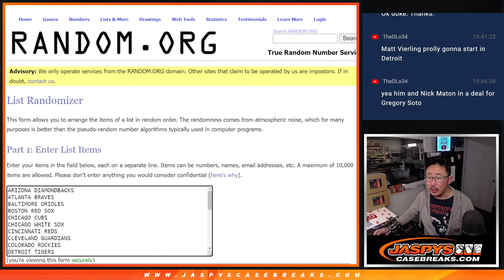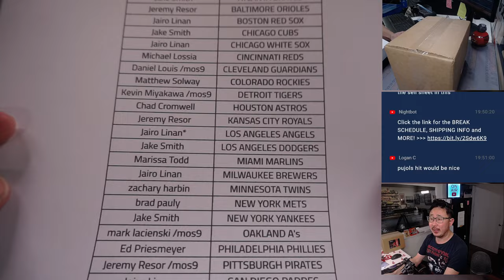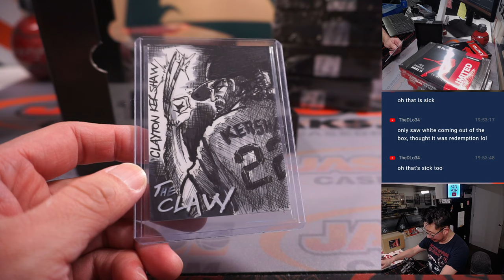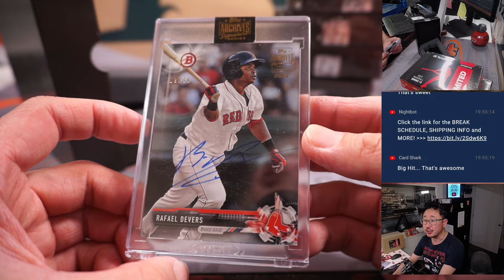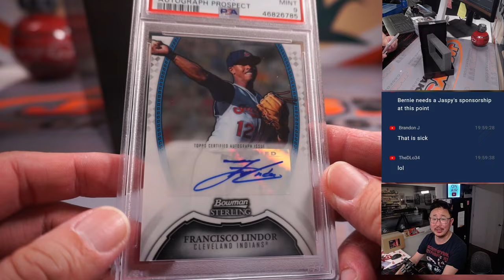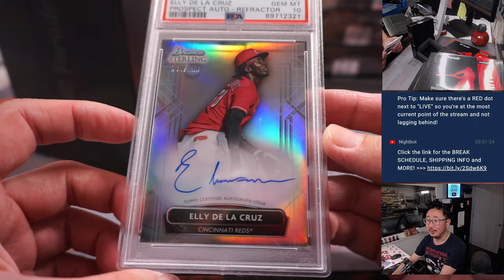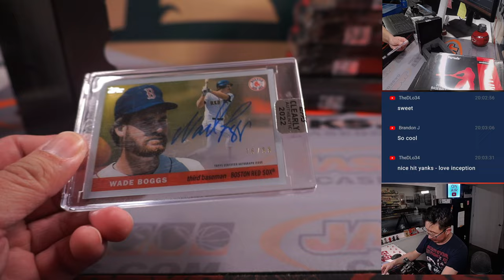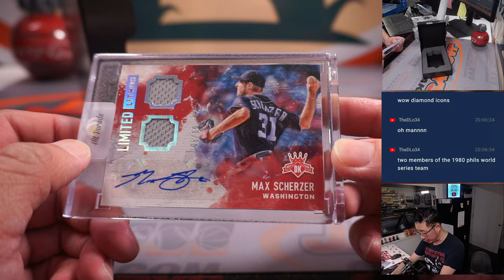Tu, 02.28.23 -- 2022 HIT PARADE BASEBALL AUTOGRAPHED LIMITED SERIES 15 - DUAL CASE BREAK #1 *RT*